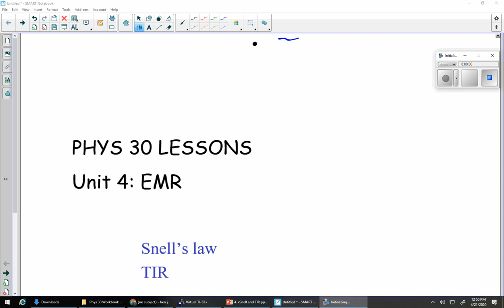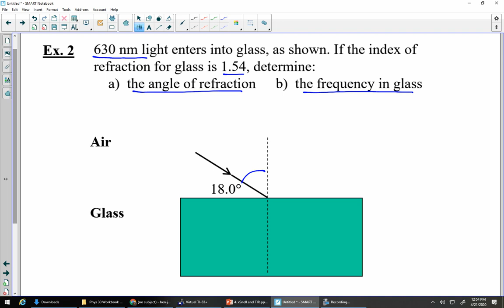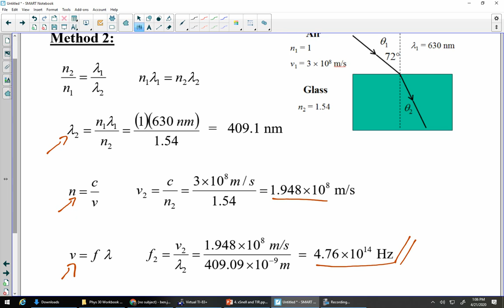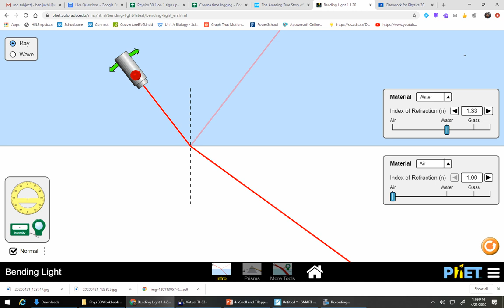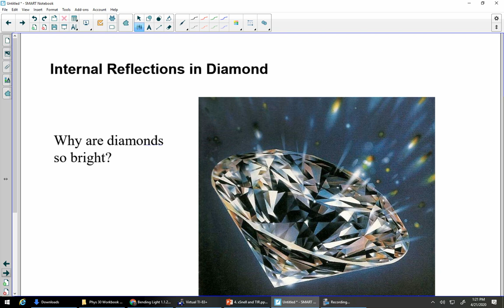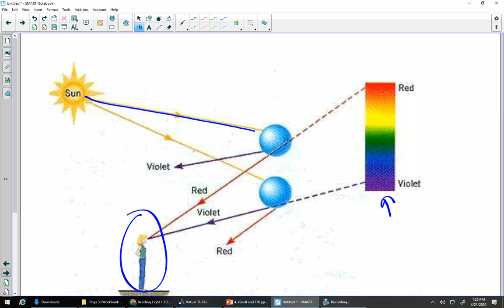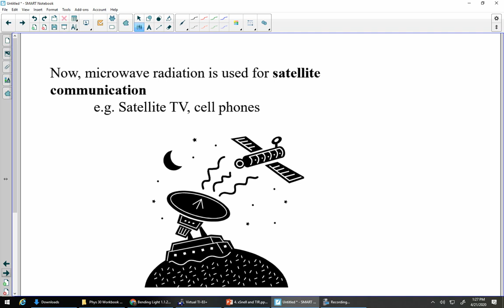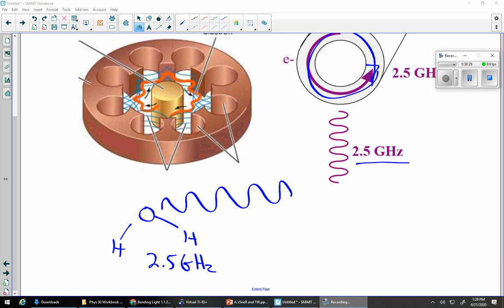Physics 30 Unit 4 Lesson 5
Snell's Law